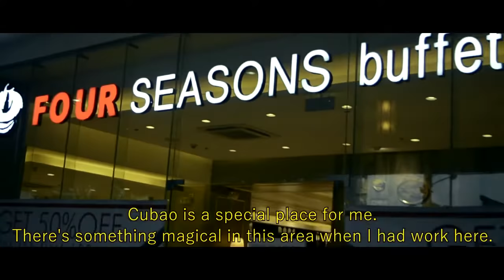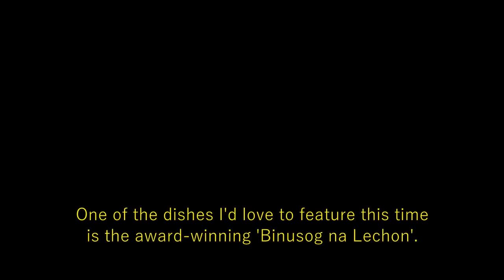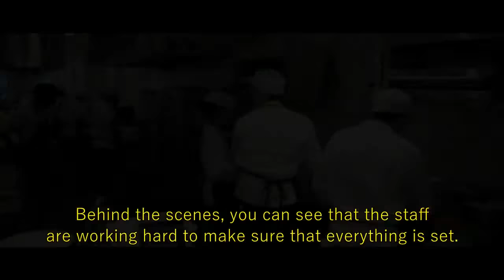Lamon Kronicles: Four Seasons Cubao grand opening (October 3, 2015)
Four Seasons Buffet Restaurant is now open in Cubao
Reporting from 3 October 2015

Filmed with
Nikon D5200
AF-Nikkor 18-55mm f/3.5-5.6 VR2